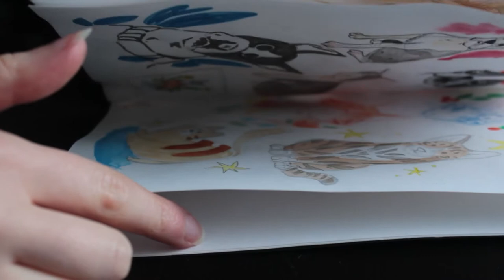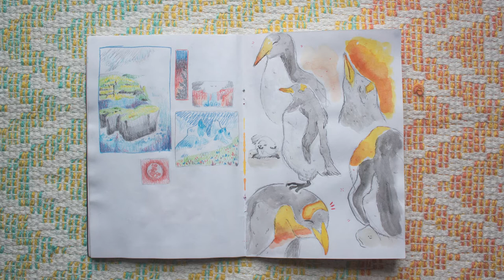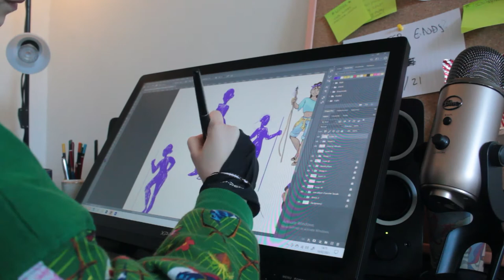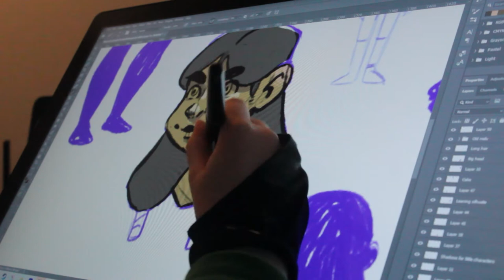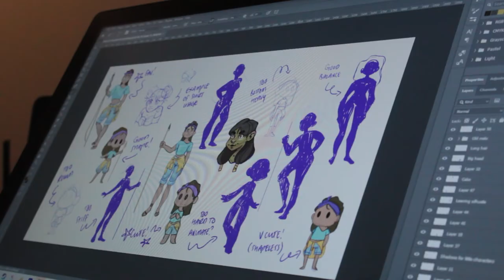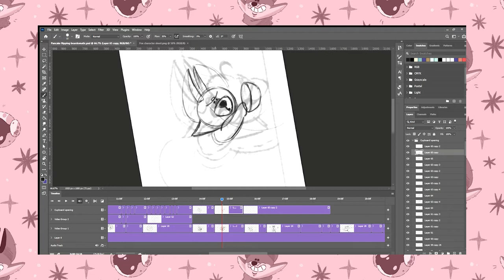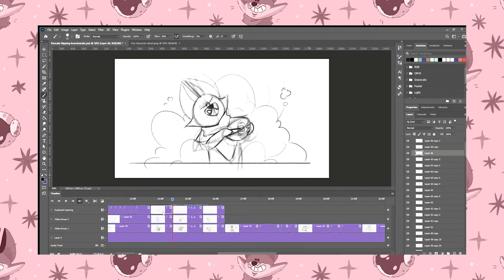STUDIO VLOG 02 | Mini sketchbook tour, character design portfolio and a rebrand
Hello! Thanks for joining me for this studio vlog, it covers the last two months since I haven't had a massive amount going on.

If you liked seeing through my sketchbook and would like to see it in more depth then let me know. I'll make a more detailed video explaining the process and how I approached each page and what I was exploring. I just didn't want to bombard people with it here but if your into it... well that's a different story.

On another note please do let me know what you think about the illustrated recipe cards in the comments below, I'd love to know what your thoughts are!

Have a great day beans!

MY KIT:
Canon 1300D